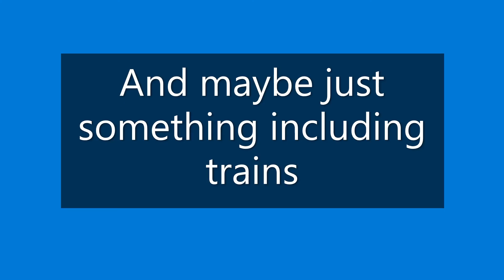My channel trailer